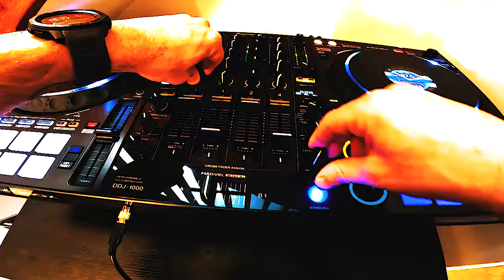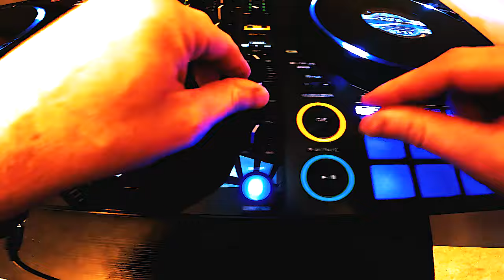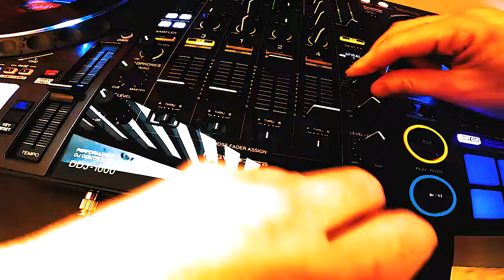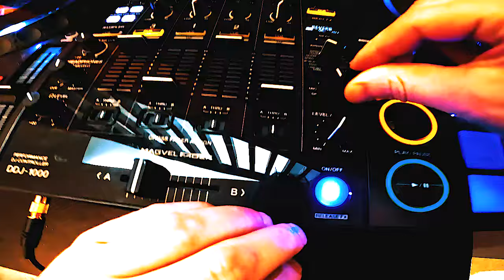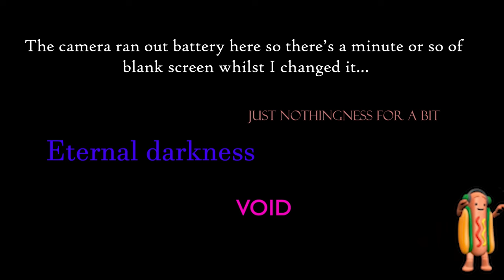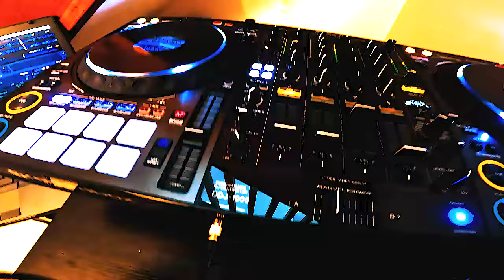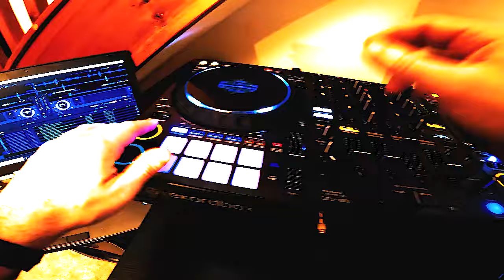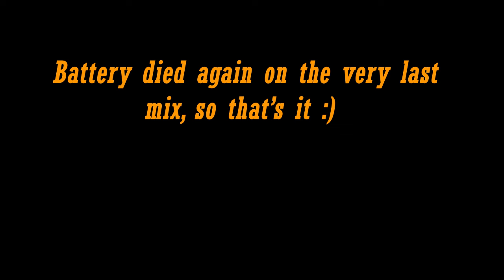Romanian Minimal / Rominimal - POV DJ set (Hamez 8 King)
**Just an FYI, this mix isn't perfect and I'm fully aware of that. It's my first time with any of these tracks, and trying this genre. I'm not a perfectionist though, and I'm totally OK with sharing recordings with mistakes in. I'm no perfectionist, never have been, never will be 😎 Enjoy the authenticity**

Recorded this for a friend living in Peru (DJ Danny Ash) who currently plays in clubs in Cusco. He suggested I try some Romanian Minimal...

TRACK LIST
1 - Rhadoo - Slagare (Digital Edit)
2 - Petre Inspirescu - Sakadat
3 - Raresh - Vivaltu
4 - Dan Andrei - Just Music (Federico Molinari Remix)
5 - Barac - Verniana
6 - He Did - Nuestra Lucha (Priku Remix)
7 - Cristi Cons - Perceptual
8 - Vlad Caia - Division
9 - Cosmin TRG - Space Station Love Affair
10 - G76 - Too Much
11 - Sublee - Irealis
12 - Ada Kaleh - Avenoir
13 - Herck - Aguamenti
14 - Nu Zau - Synthetic

All using the Pioneer DDJ-1000 controller